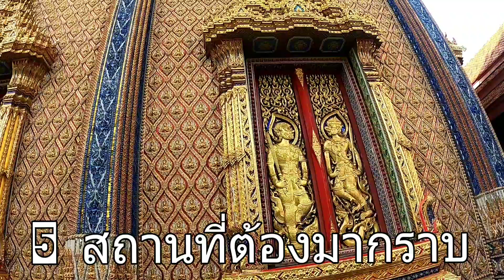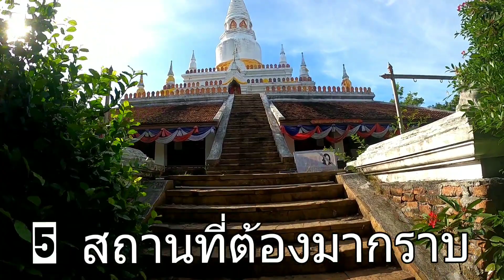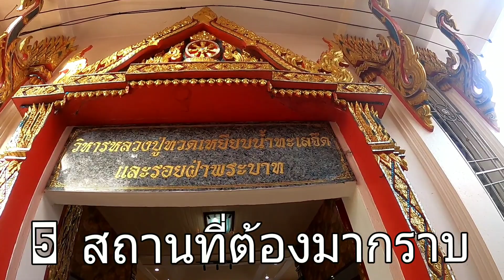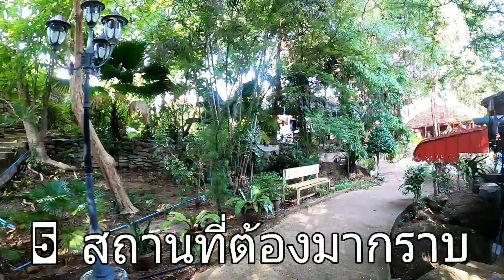EP73 5สถานที่ต้องชม ที่วัดพะโค๊ะ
สถานที่สำคัญที่มาแล้ว ต้องมาชมให้ได้